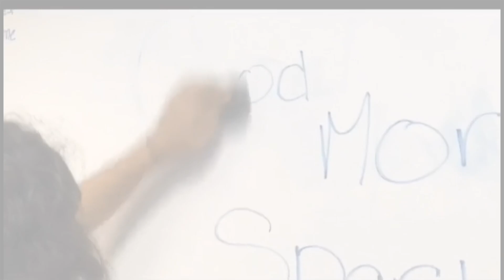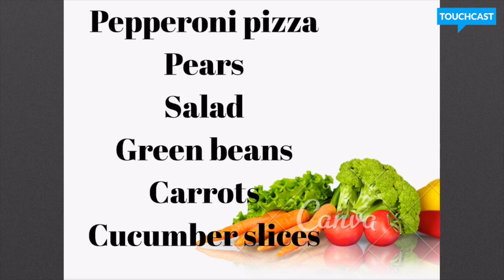Friday, April 21st